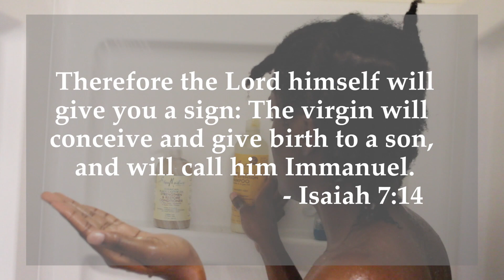What I Got For Christmas & My Birthday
Merry Belated Christmas guys! I hope you all had an amazing Christmas holiday with family and friends. These are the things that I got for Christmas and my birthday this month. Got some makeup and clothes. Hope you guys like this haul!

=Snapchat: mm_uko...actually leave out snapchat . .